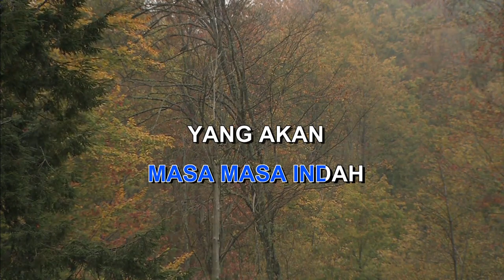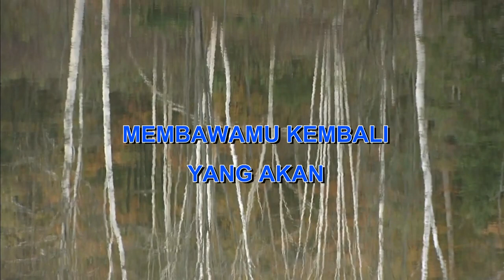PERMATAKU JAVA JIVE Indonesian Malay Karaoke